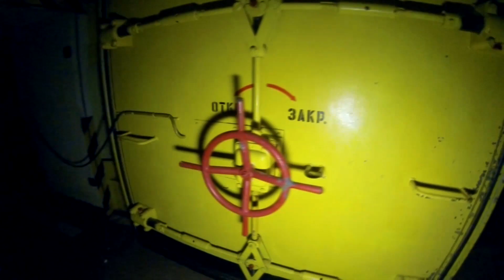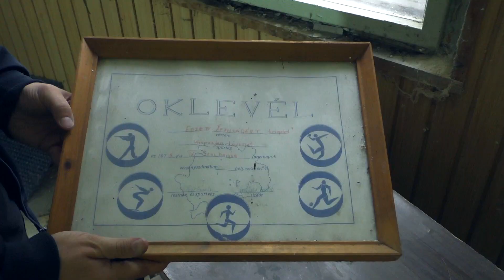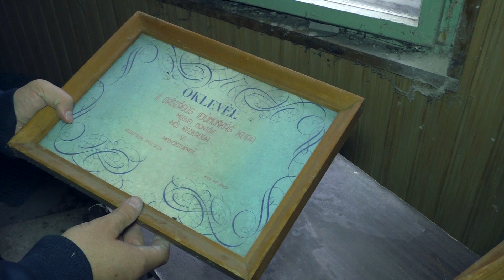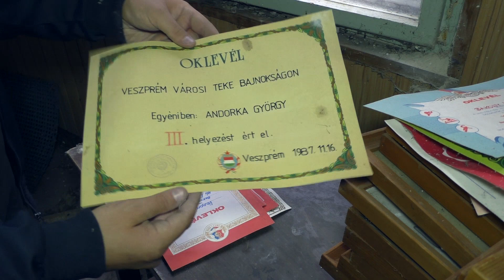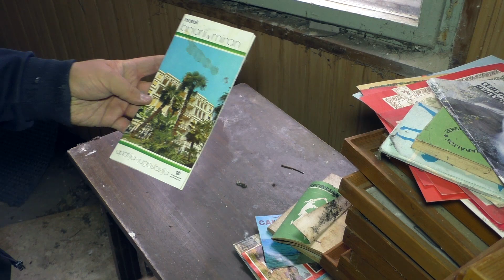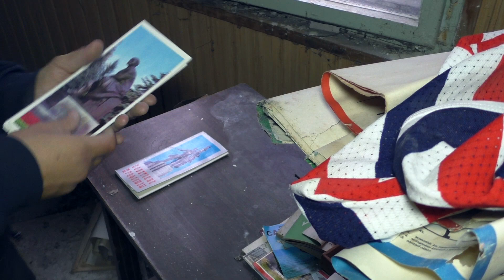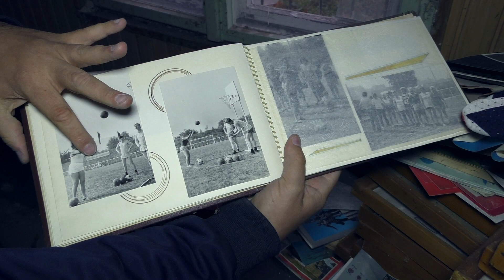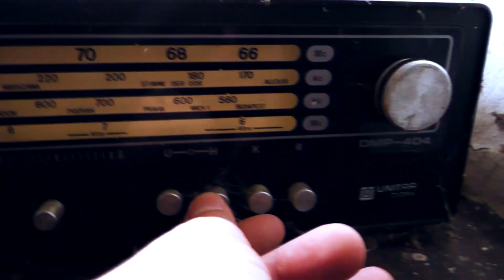Bakony Művek Sporttelepén talált ÖSSZES DOKUMENTUM!!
támogasd a csatornát paypalon:
Számlaszám:
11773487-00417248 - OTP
Hajner Gyula